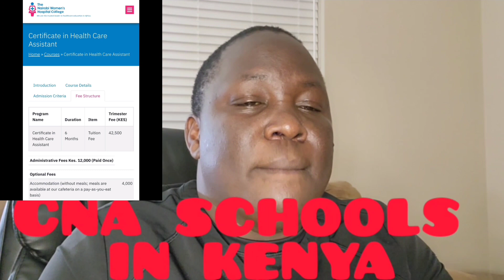CNA TRAINING SCHOOLS IN KENYA.